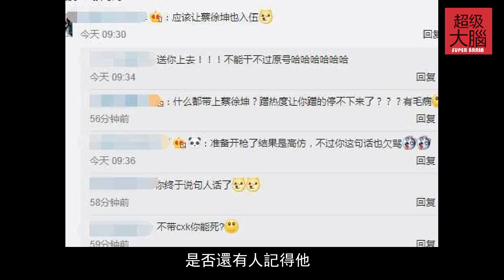李鍾碩入伍，以社會服務的形式服兩年兵役